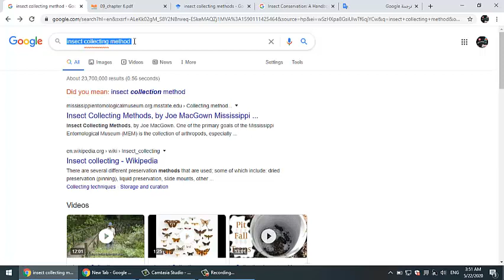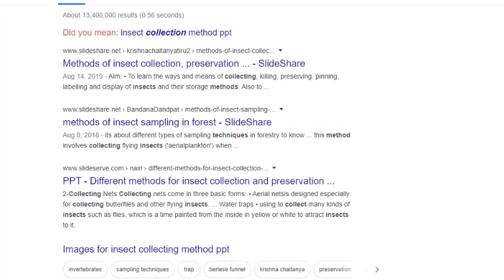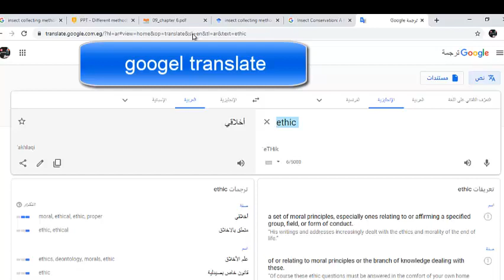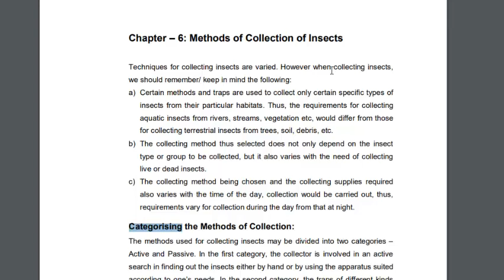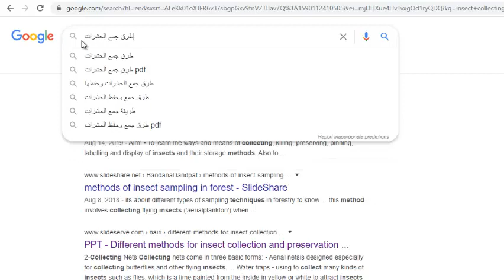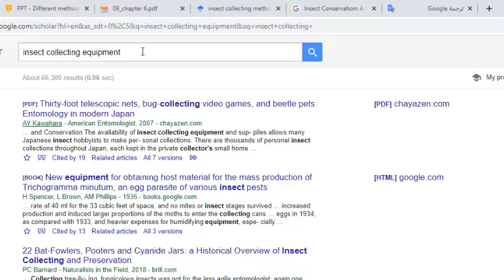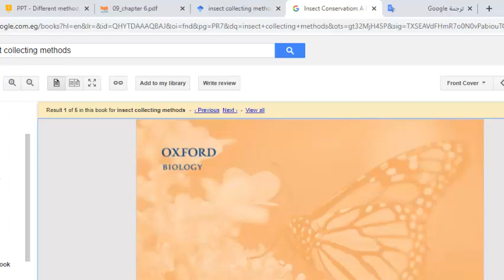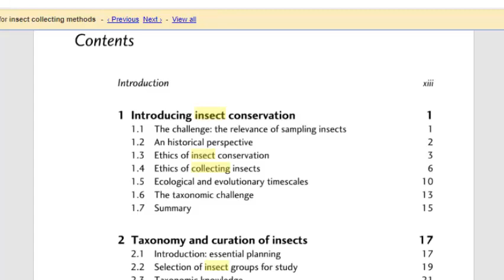كيفية عمل سيرش باستخدام googel scholar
اكتب كلمات السيرش فى جوجل او جوجل سكولر متبوعة ب pdf or ppt or book